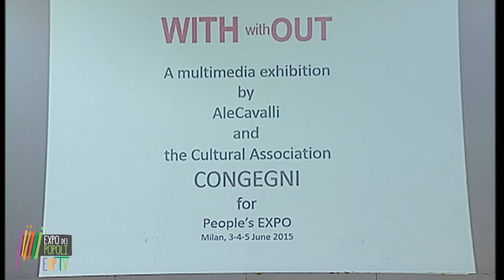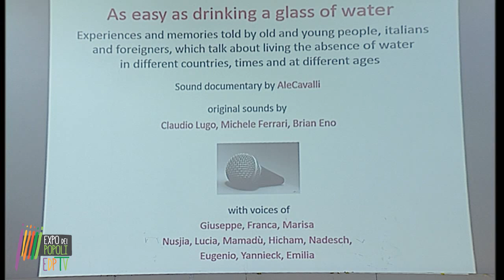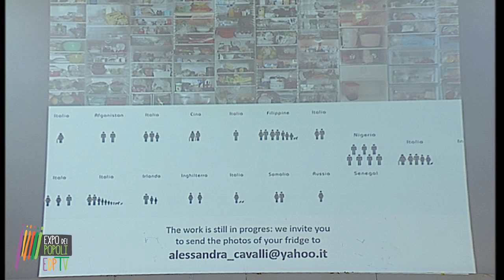17 Alessandra Cavalli, Speaker's Corner di Expo dei Popoli